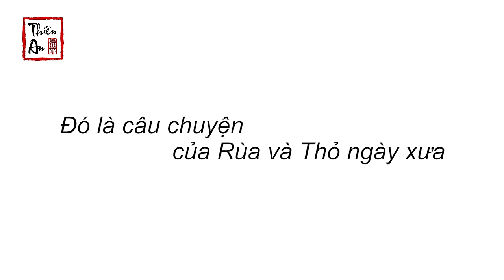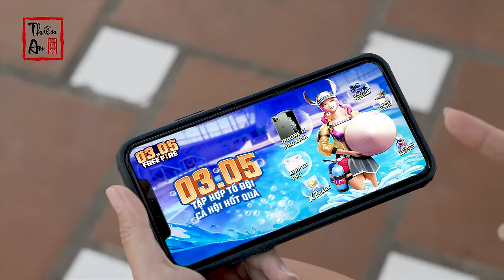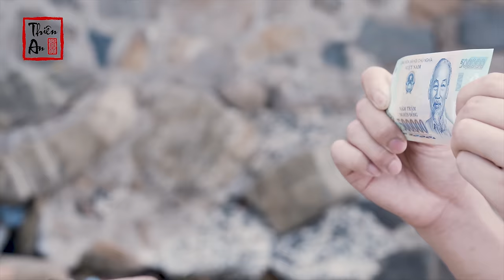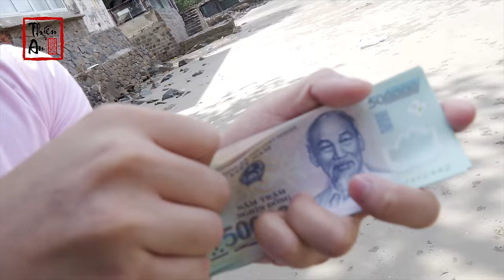Nhạc Chế ĐẠI CHIẾN RÙA & THỎ | Thiên An | Battle Between The Turtle & The Rabbit Parody